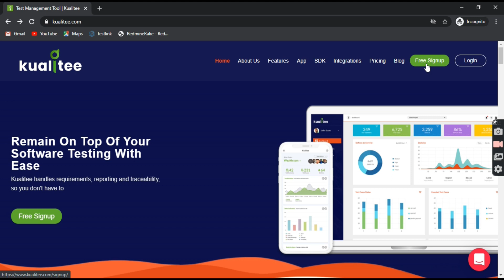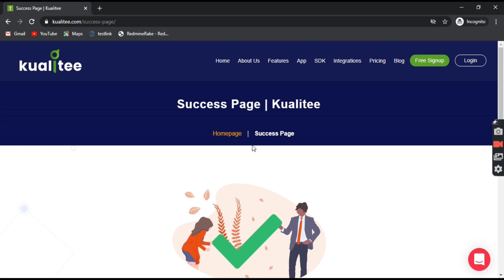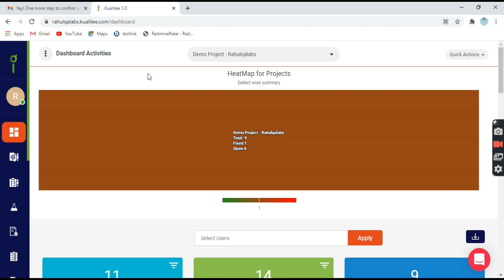TUTORIAL #2|KUALITEE TEST MANAGEMENT| SIGN UP| RAHUL QA LABS 2021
How to sign up in Kualitee test management for free

Apple Iphone

Digitek Tripod

One Plus Phone

Main Camera (Sony Cybershot DSC-HX400V)

if the products are purchased.

Visit Other Playlists as well :

Hello Viewers,

I create videos in the QA space which may help you all in some way or the other.
It will help you learn new things in testing domain.

Hope you all enjoy the videos.
Always try to Learn,Share and Explore.

Thanks,
Rahul